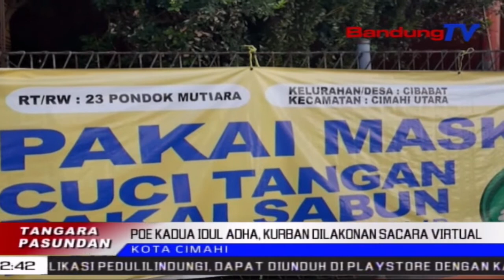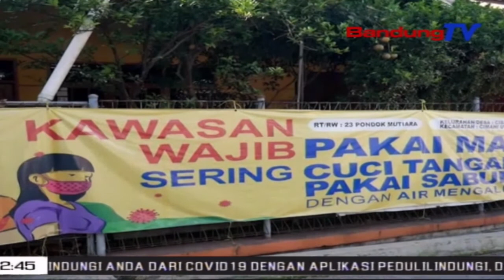Kurban Sacara Virtual | TP | BANDUNGTV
TP | BANDUNGTV | ASTRI CAHYANI | Aya Nu Beda Dina Prakprakan Kurban Poean Kadua Idul Adha Atawa Tasrek Di Kota Cimahi. Panitia Kurban Nyiagakeun Layar Husus, Ku Kituna Warga Utamana Sohibul Kurban Atawa Anu Kurban, Ukur Bisa Nyaksian Prakprakan Meuncit Sato Kurban Sacara Virtual  Atawa Streaming Tur Disiarkeun Ngaliwatan Medsos. Eta Ketak Teh Disorang Enggoning Ngalarapkeun Protokol Kasehatan Pikeun  Nyinglar Sumebarna Covid-19 Balukar Tingrariungna Warga.,